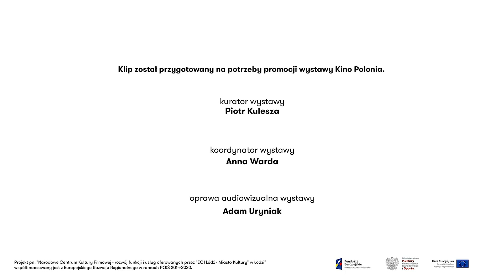VLOG Jerzy Stuhr i jego filozofie miłosne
Jerzy Stuhr to nie tylko jeden z najwybitniejszych polskich aktorów, ale także reżyser, który może poszczyć się niezwykle uczuciowym kinem autorski. W dzisiejszym odcinku Diana Dąbrowska opowiada o filmie "Historie Miłosne", który został zadedykowany innemu wielkiemu twórcy, przyjacielowi reżysera, Krzysztofowi Kieślowskiemu.

Narodowe Centrum Kultury Filmowej to wyjątkowy ośrodek wystawiennictwa, edukacji i popularyzacji kultury audiowizualnej. Multimedialna i narracyjna ekspozycja "Kina Polonia" opowie nam o historii rodzimego kina, "Mechaniczne oko" zabierze w wędrówkę od współczesnego filmu cyfrowego po pierwsze latarnie magiczne, a w "Materii kina" będzie można poznać wszystkie fazy realizacji filmów, realizując swój własny. Oprócz wystaw w NCKF-ie działać będzie trzysalowe kino i ultranowoczesna biblioteka z pracownią multimedialną, umożliwiająca dostęp do zdigitalizowanych zasobów polskiego i światowego kina. A każdy znajdzie tu akademie filmowe, zajęcia z edukacji audiowizualnej, spotkania z gwiazdami i kawiarnie - mogąc tu spędzić długie godziny. Otwarcie NCKF-u planowane jest na 2023 rok.